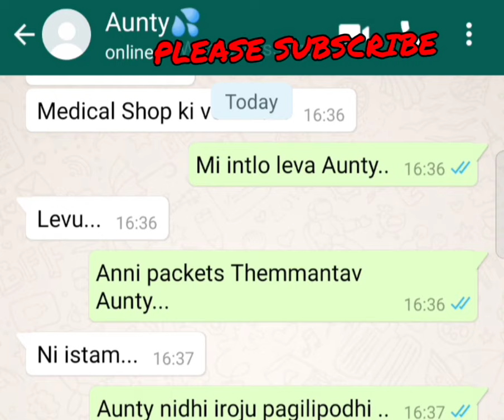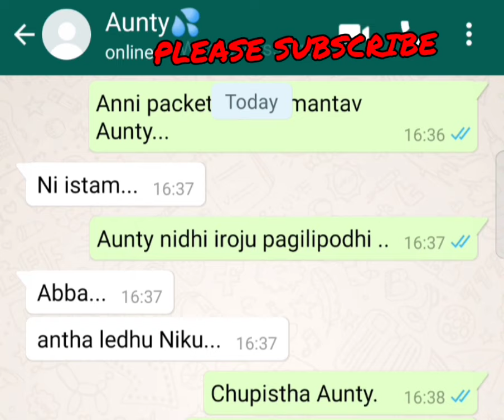Aunty chatting Telugu Ep2#